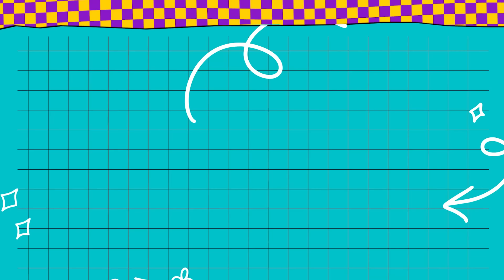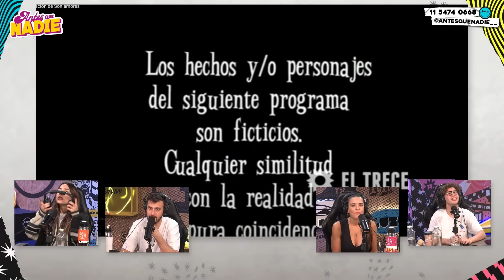ANTESQUENADIE | ¿JINGLES HAS TENIDO?: IMPROVISAMOS AO VIVO Y LA CULPA DE PONER LÍMITES